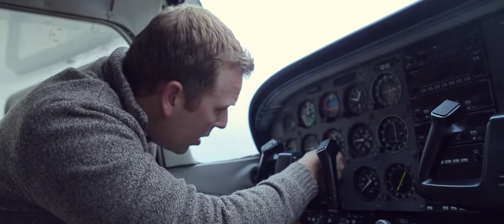How We Succeed: Andrew Lauck BS'07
There's no one particular formula that makes you a good job candidate except to be memorable to the person that's interviewing you. You have to have a personality and something interesting to talk about. Of course, you need training—to get your pilot's license, and for your professional career. It's certainly ok to start your job not knowing everything and asking questions. But what will set you apart is your ability to learn, and to test yourself with challenges.